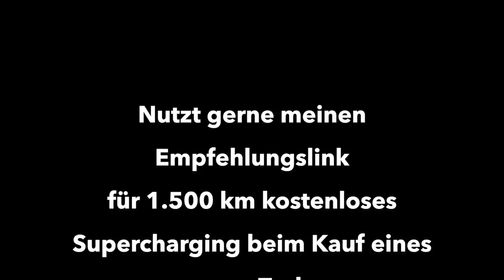Wie IONITY Elektromobilität behindert - Kommentar zur Lage der (Elektro)-Nation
Die aktuelle Preisentwicklung bei IONITY ist nur der Anfang. Das zumindest ist zu befürchten, wenn man dem COO Dr. Markus Groll in einem aktuellen Interview genau zuhört. Ich kommentiere in diesem Video die Situation und schätze die Lage für die mittelbare Zukunft ein.
Das Multi-Mrd. Euro-Konsortium aus BMW, Daimler, Ford, VW mit Audi und Porsche und Hyundai/Kia, welches hinter IONITY steht, baut gerade insgesamt 340 HPC-Standorte in 13 EU-Mitgliedsländern auf. Zusätzliche 250 HPC-Stationen in Deutschland sind so gut wie fertig. Zu 20% finanziert aus Fördermitteln der EU und der Bundesrepublik.

COO Dr. Markus Groll in Minute 2:50 im Video von Christopher Karatsonyi (Car Maniac)